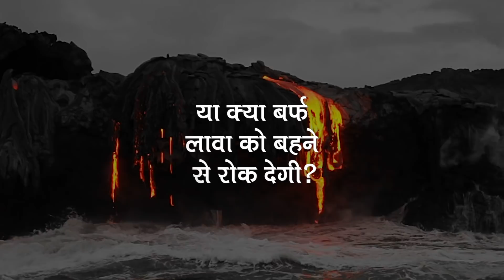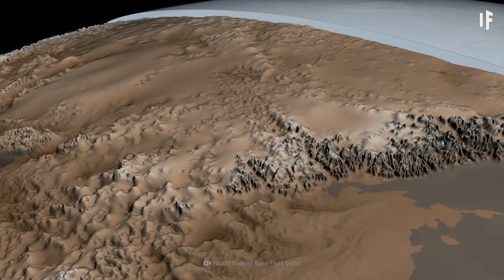क्या हो अगर अंटार्कटिका के सोते हुए ज्वालामुखी जाग जाएं | Antarctica’s Dormant Volcanoes Woke Up?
लाखों साल पुरानी बर्फ़ की मोटी चादर की गहराई में, कुछ है जो चुप-चाप बैठा है और इन चादरों को भेदते हुए बाहर आने की फ़िराक़ में है। इस बड़ी बर्फ़ीली जगह के नीचे कई ज्वालामुखी हैं। और हमारी काल्पनिक दुनिया में ये ज्वालामुखी जागने वाले हैं। क्या ये गर्म पिघलता लावा धारती की सतह को बर्बाद कर सकता है? या अंटार्कटिका की मोटी बर्फ इसे सब कुछ तबाह करने के पहले रोक लेगी?